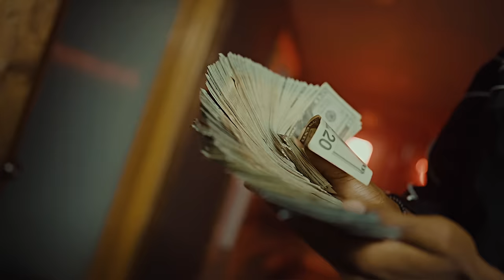Babyfxce E - Pop My Sh*t (feat. Baby Money) [Official Music Video]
Babyfxce E - Pop My Sh*t (feat. Baby Money)